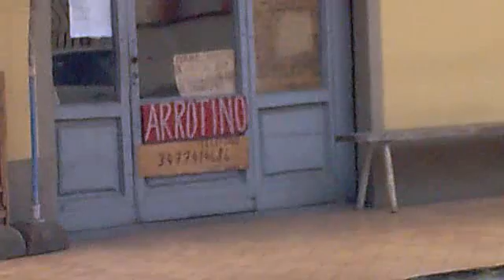Qik - Mobile video by valerio polidori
Streamed by valerio polidori in Italy.